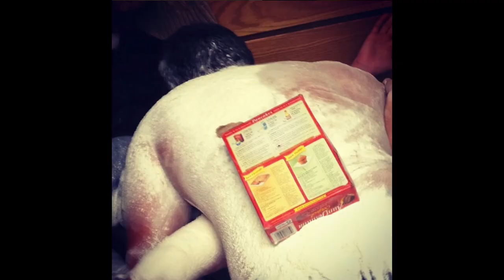The HOT ONES Challenge | Week 35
A very special edition of the Saturday Vlog - Steve aka Trap aka Intern #1 and I take on the Hot Ones Challenge, made infamous by Sean Evans on the "First We Feast" YouTube channel. Enjoy homies and homettes!